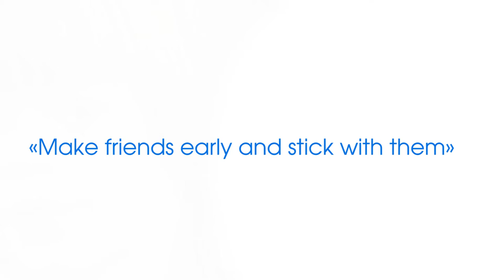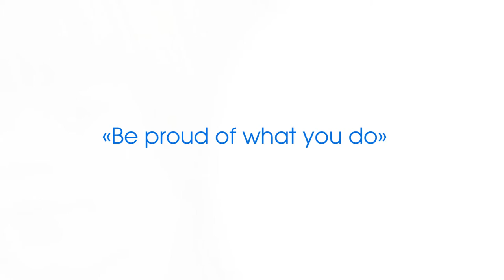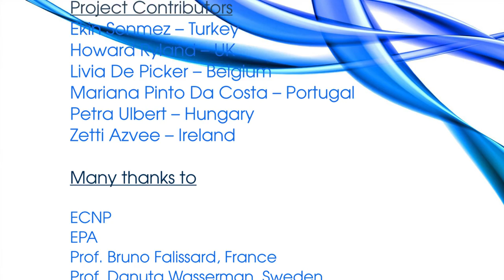What advice would you give to young psychiatrists ?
Recruitment of medical students and junior doctors into psychiatry is an important issue in many European countries. This issue is closely linked to the image of the psychiatric profession. As psychiatric trainees, we come into direct contact with medical students. EFPT, therefore, believes that psychiatric trainees should be involved in actions that can improve the image of the psychiatric profession and wants to provide a platform for the exchange of ideas and successful initiatives.